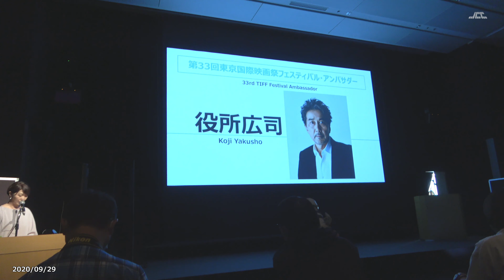【東京国際映画祭】フェスティバルアンバサダー役所広司（2020年9月29日）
ＪＣＣテレビすべて｜映画情報｜第33回東京国際映画祭 ラインナップ発表会（9月29日）

開催期間：2020年10月31日（土）から11月9日（月）
会場：六本木ヒルズ、EXシアター六本木、東京ミッドタウン日比谷、日比谷ステップ広場ほか